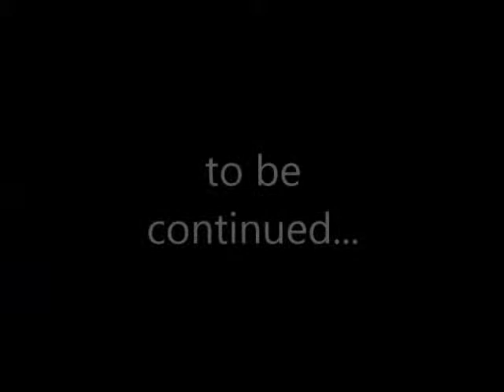Cave Story Episode 5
Hmm, another fight with Balrog...AFTER he flattened our robot friend?!?!?!?!?!